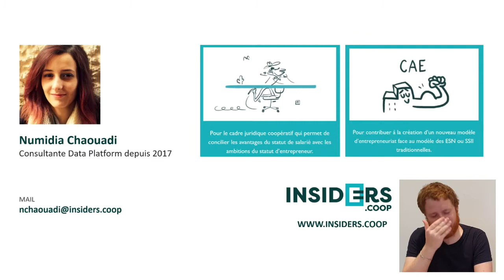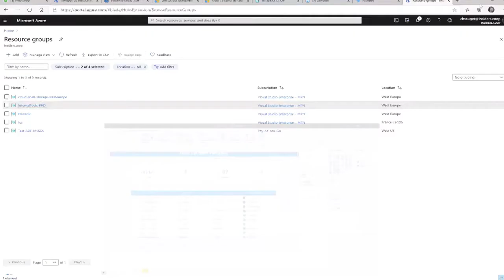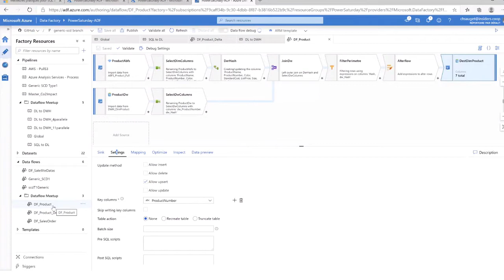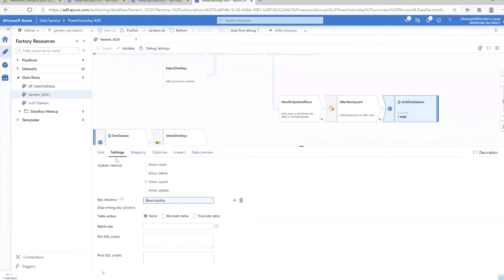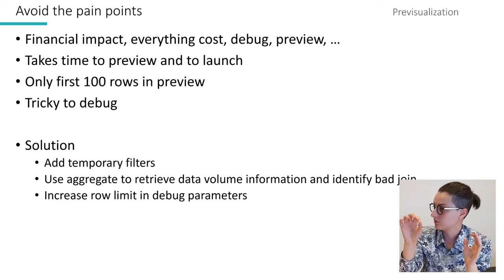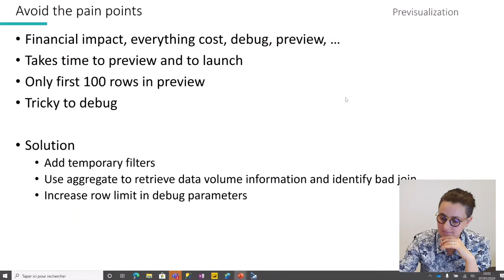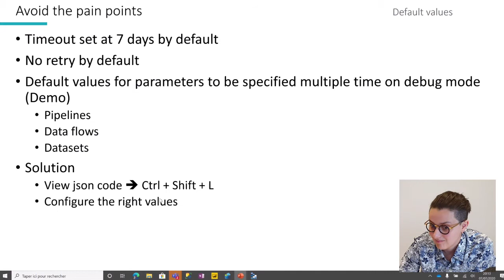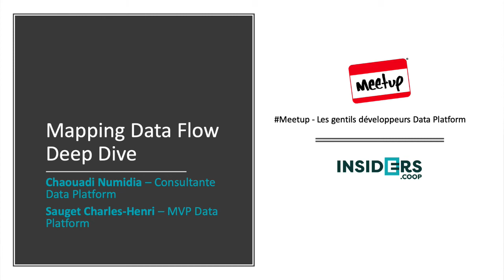GDDP - Gentils développeurs Data Platform - Mapping Data Flow Deep Dive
Deep Dive dans Mapping DataFlow, parlons utilisation avancée de mapping DataFlow avec des retours d'expériences sans détours. Présenté par Numidia Chaouadi et Charles-Henri Sauget.